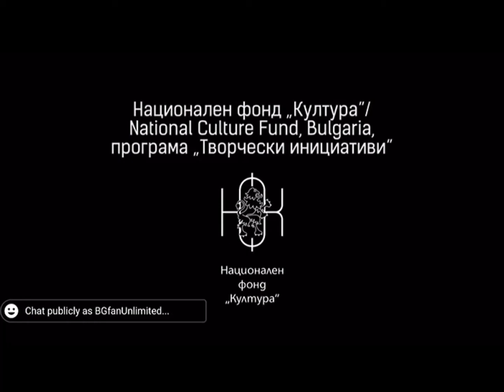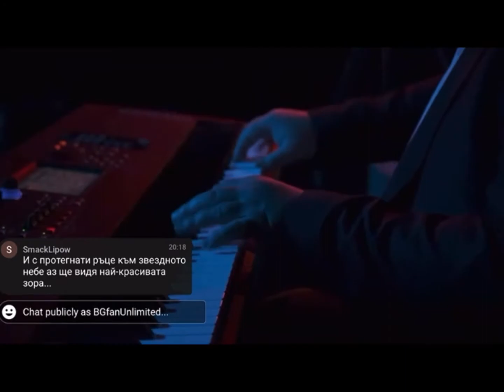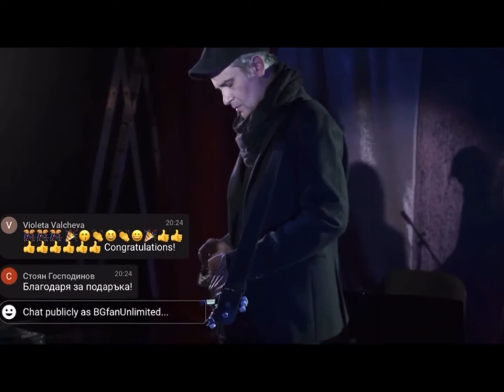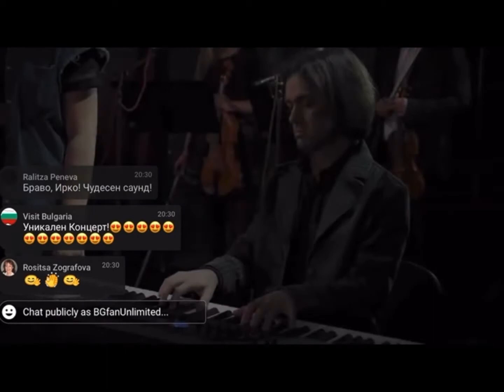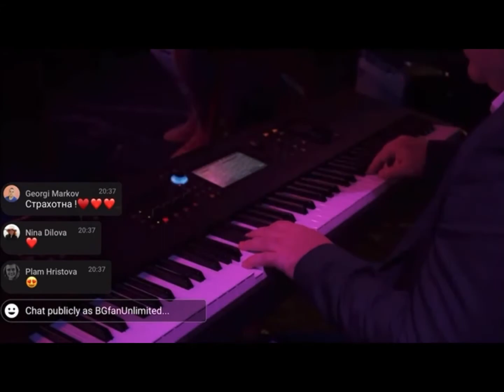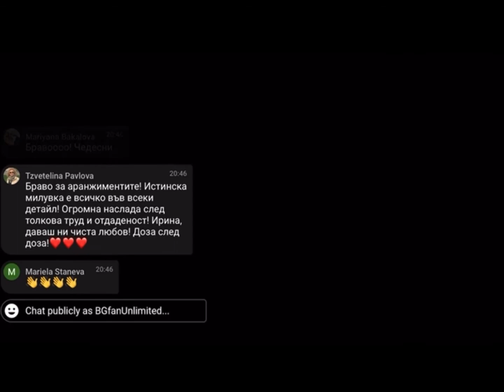Ирина Флорин - Любовен концерт (14.02.2021)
“Любовен Концерт”

01. Искам да... (Наивно)
02. Очакван непознат
03. Вятъра спи
04. Вчерашни цветя
05. Друга
06. Някой ме вика
07. Заспи, сърце
08. Тъмнината вътре в мен
09. Карма
10. По целувките
11. Мога

Автор и продуцент на проекта - Ирина Флорин

Ирина Флорин - аранжимент, вокал
Момчил Колев - аранжимент и пиано
Щерион Пилидов - аранжимент, китара, вокал
Мартин Стоянов - аранжимент и пиано
Михаил Шишков - слайд китара
Тодор Радилов - вокал
Димитър Бакърджиев - саксофон
Иван Пейчев - Цигулка (Quarto Quartet)
Татяна Тодорова - виола (Quarto Quartet)
Димитър Тончев - виолончело

Годт вокали:
VICK
TINO

Мастеринг:
Иван Иванов яко

Звукозапис:
Мартин Стоянов - Мартист

Коса:
АРЛЕТ

Грим:
Йорданка Петрова

Оператори:
Максим Петров
Илия Пенчев
Стефан Загорски
Крум Стоев

Монтаж:
Стефка Николова

Режисьор:
Васил Стефанов

Студио “Магахром”

Магазин ВЕЛЕКС

Концерта се реализира с финансовото съдействие на Национален фонд “Култура”/ National Culture Fund, Bulgaria, програма “Творчески инициативи”